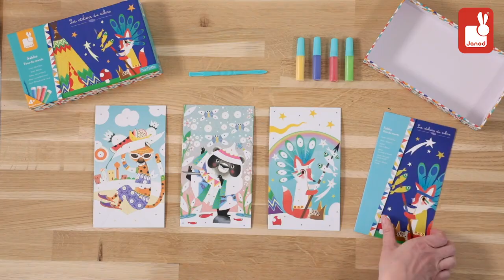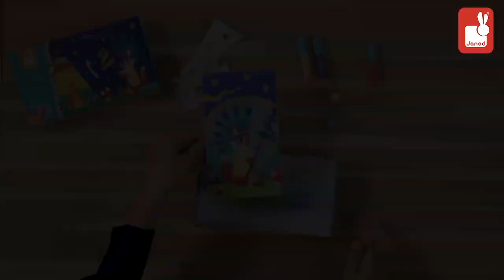Sables Tour du Monde - Les Ateliers du Calme - Janod - lapouleapois.fr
Janod vous présente le coffret créatif Sables "Tour du Monde" de la collection "Les Ateliers du Calme".
Ce joli coffret contient 3 tableaux autocollants à décorer, 4 tubes de sables colorés, une spatule et un livret avec les instructions et les modèles. Une belle activité qui permet de développer la motricité fine et la concentration des filles et les garçons dès 4 ans.